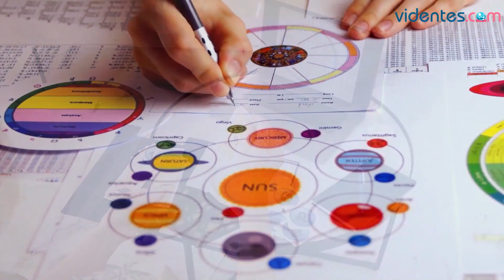HORÓSCOPO DIARIO 🌔❣️💫 SAGITARIO ♐️ MARTES, 9 DE ABRIL DE 2024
Horóscopo de Sagitario para hoy, martes 9 de Abril de 2024. El horóscopo para hoy: descubre tu futuro gracias a mi horóscopo diario para ti.